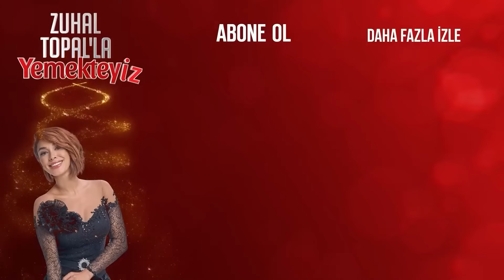Fatma ile Murat Arasında Gerginlik | Zuhal Topal'la Yemekteyiz 673. Bölüm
Fatma ve Murat masada tartıştı.

Zuhal Topal'la Yemekteyiz TV8 ekranlarından haftanın 5 günü, 5 ayrı yarışmacı kıyasıya bir rekabet içine giriyor. Onlar yemek yaparken, Zuhal Topal'da yemeğin tadına, tuzuna, biberine, yarışmacımızın misafirperverliğine kadar her şeye puan veriyor. Ve bu puanlar her cuma, haftanın finalinde büyük önem kazanıyor. Finalde en çok puanı toplayan büyük ödül olan 150.000 TL'yi kazanıyor.